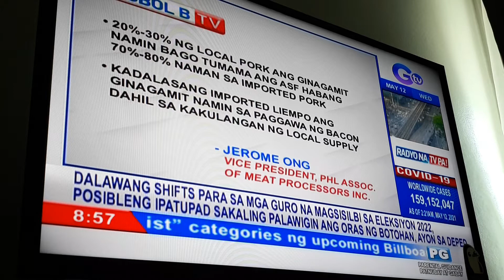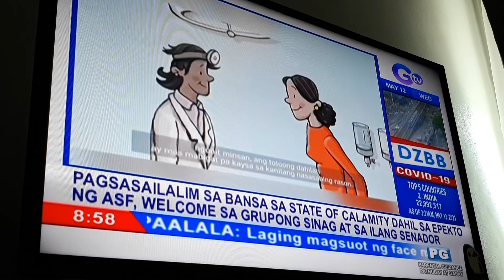Saksi Sa DOBOLB B SUPER RADYO DZBB Rowena Salvaclon Joel Reyes Zobel GTV 05 12 21 MAY 12 2021